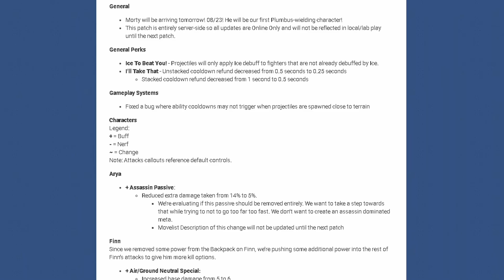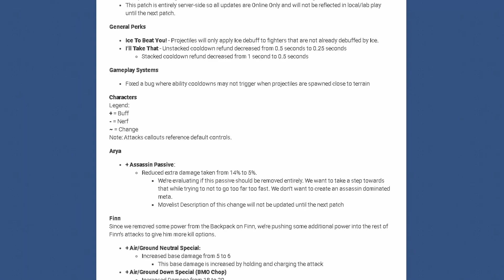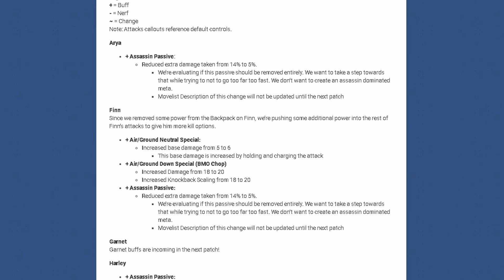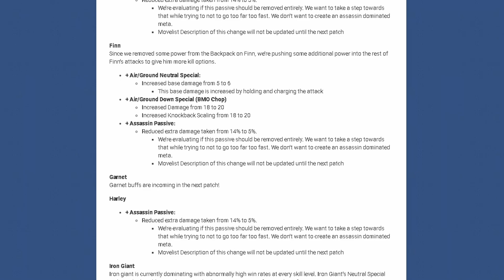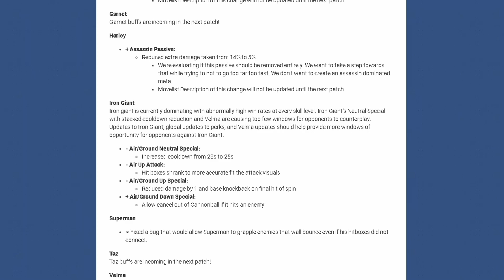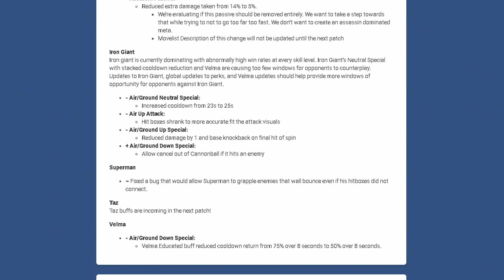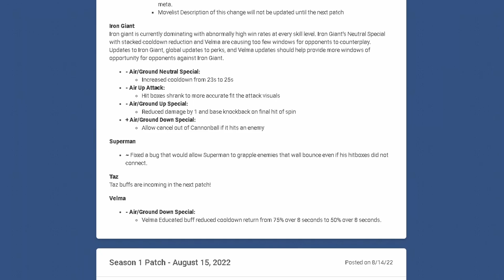Morty Is Finally In Multiversus! - (Patch Notes)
In this video, I just go over the patch notes that are releasing along side Morty tomrrow!